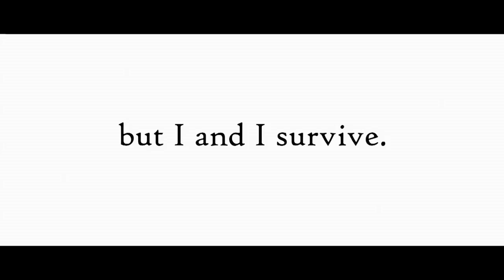Steel Pulse - Door Of No Return (Official HD Music Video)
The latest Steel Pulse video was shot on location in Brooklyn, New York and on Goree Island off the coast of Senegal. The song, ''Door Of No Return'', is from the band's latest studio album; 'African Holocaust'. Through Pulse's infectious style, It focuses on the impact of the slavery trade and speaks of the infamous slave house on Goree Island, where many Africans left through the door of no return, never to see their homeland again.

The video premiered at The Times BFI 51st London Film Festival on October 27th, 2007.  This coincided with the 200th Anniversary of the Abolition of Slavery in Britain and Black History Month.

[Director] Trishul Thejasvi  [Producers] Yoni Gal & Karsten Hansen